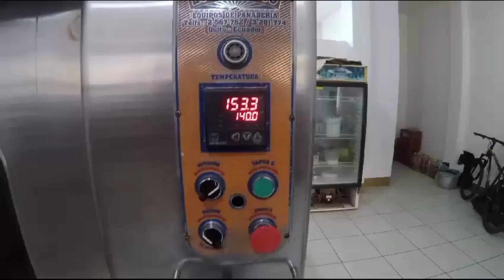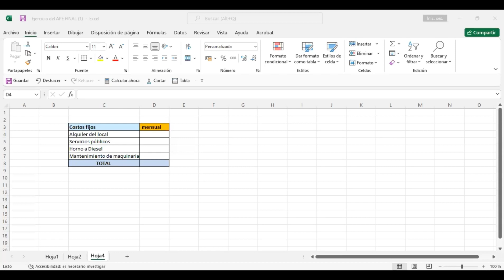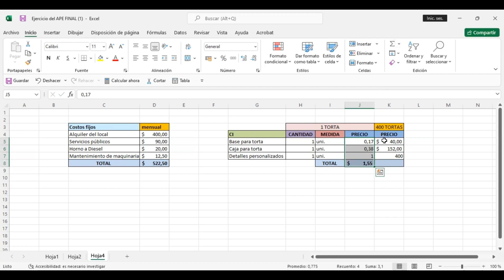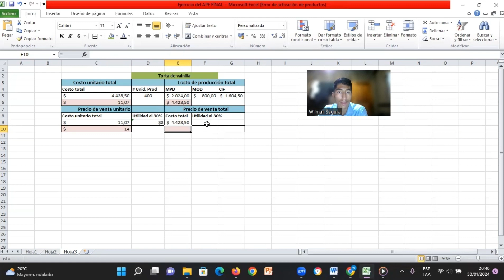Costo de producción de una torta de vainilla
En este trabajo se dará a conocer los costos de producción en los cuales abarcan costos de materia prima, mano de obra directa, costos indirectos de fabricación y precio de venta, que se determina generalmente considerando el costo de producción y otros factores como los gastos generales, márgenes de beneficio deseados, y las condiciones del mercado.
A demás identificaremos a cuál costo pertenece cada uno de los datos establecidos en el ejercicio dado, el cual se trata de la producción de tortas dentro de la pastelería “Mi Tanda Pan y Pastel”, con el fin de dar a conocer nuestro producto y los cálculos de los costes a las personas y en especial a los emprendedores que no tienen conocimiento de este tema, para facilitar su emprendimiento y puedan vender su producto a un precio adecuado.